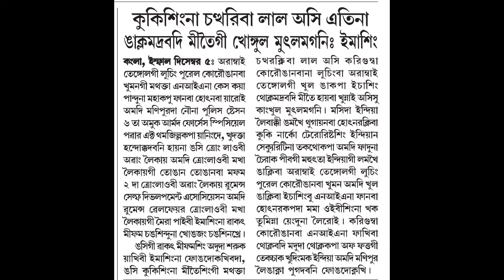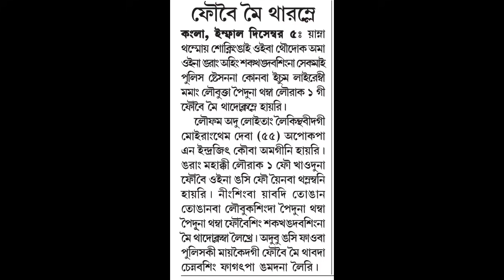Kukisingda Naga Kanglup Amagi Akanba Warning! Kuki na Huranbada Khangba Ngamdre